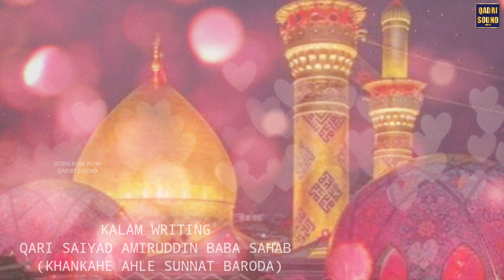Hussain hussain maula Hussain ||New Muharram Kalam 2023||Saiyad Tasa Bapu ||Studio Version